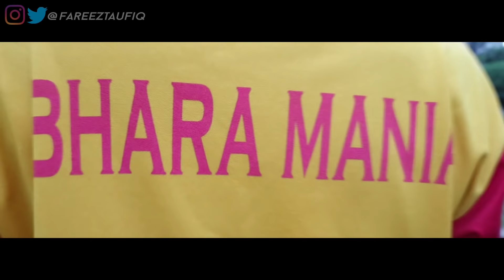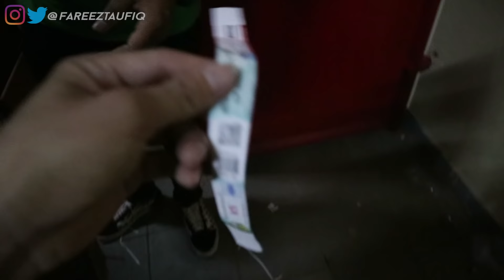BHAYANGKARA FC VS PSIS SEMARANG | PIALA INDONESIA 2018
Yooksss kali in gue lagi di Jakarta borr. nah gue dateng ke pertandingan babak 16 besar antara tuan rumah Bhayangkara FC menghadapi tamunya yakni PSIS Semarang. nah sayangnya di pertandingan ini gue gabisa merekam footage" pada matchday kali ini. yaa itu karena gue sempet dilarang untuk merekan pertandingan tsb. yaudah akhirnya gue nurut yaa karena gue menghormati beberapa panitia yang menegur gue yg notabene mereka melakukan pekerjannya. jadi yaa cuman gitu ajaa footage" yg gue dapet.. Enjoyy .

Camera : Canon EOS M3
Mic : Rode Videomic Go
Software edit Video : Adobe Premiere Pro CC 2015
Software edit Thumbnail : Adobe Photoshop CS 5